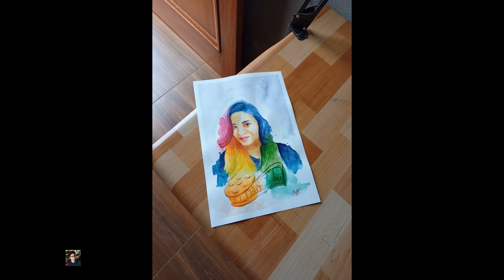deeksha sharma filmi indian - || How to sketch deeksha sharma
@FilmiIndian Deeksha Sharma maam  Watercolor painting step by step